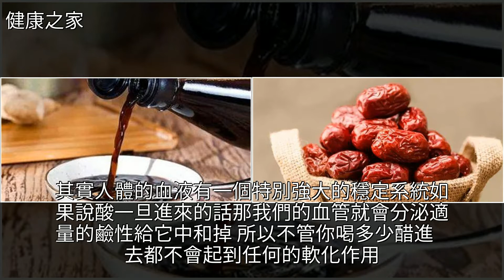你不是在養生，而是在養病！老人被這5個養生謠言害慘，別再上當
你不是在養生，而是在養病！老人被這5個養生謠言害慘，別再上當養生,酸奶,糖尿病,便祕,棗子你不是在養生，而是在養病！老人被這5個養生謠言害慘，別再上當養生 酸奶 糖尿病 便祕 棗子